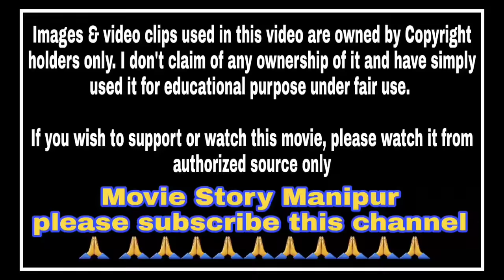"Dune, Part Two" explained in Manipuri || Sci-fi/Adventure movie explained in Manipuri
"Dune,Part Two" (2024) Sci-fi/Adventure movie explained in Manipuri. "Dune, PartTwo" story summarized with a complete ending story

Synopsis

Thanks,
Shanjit Sharma